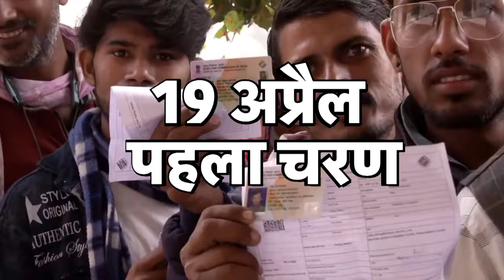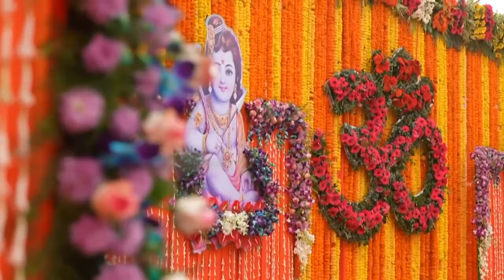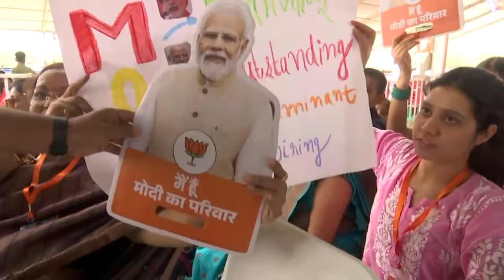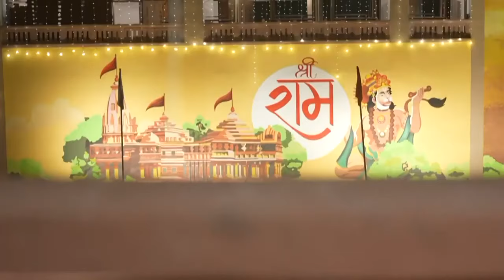West Bengal में Mamata Banerjee और PM Modi होंगे आमने सामने | Ramnavni | BJP | TMC | News18 Punjab